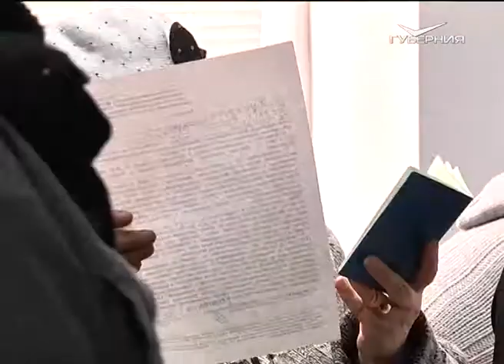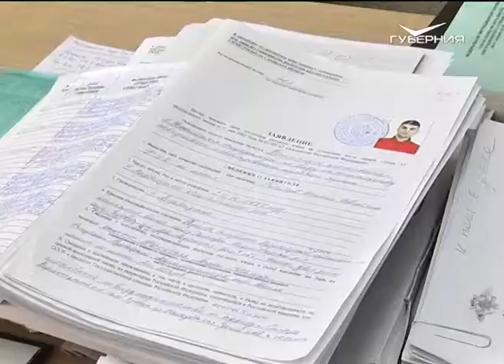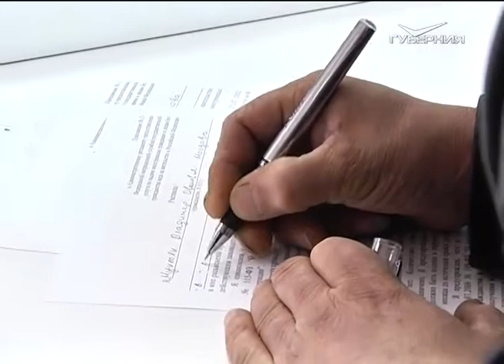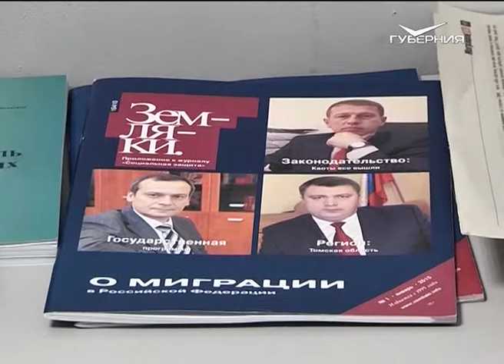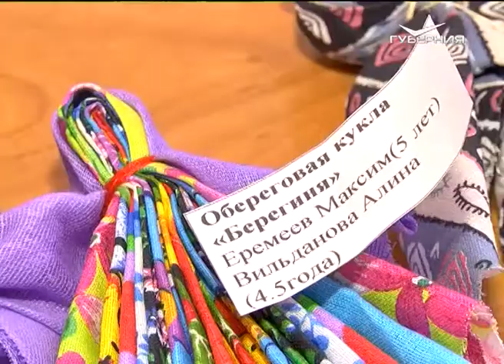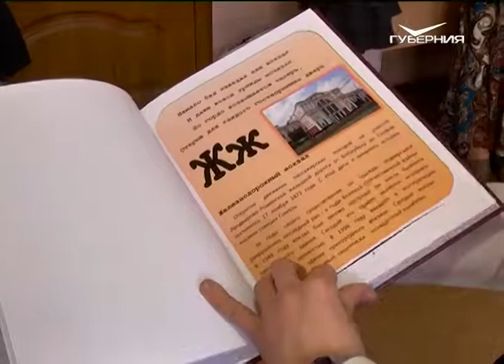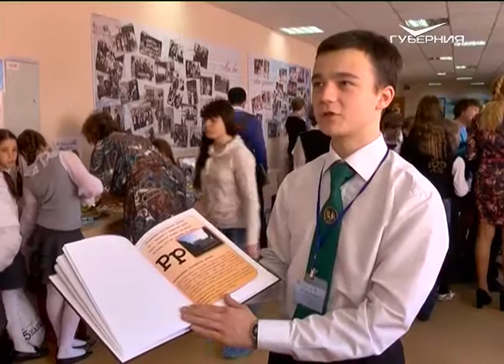Дом дружбы 29.04.2015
Как выглядели древние вятичи, чем славятся скальные монастыри Болгарии, как распределились места в открытом турнире по волейболу "Дружба народов - 2015" - подробно обо всем расскажем в этом выпуске программе.